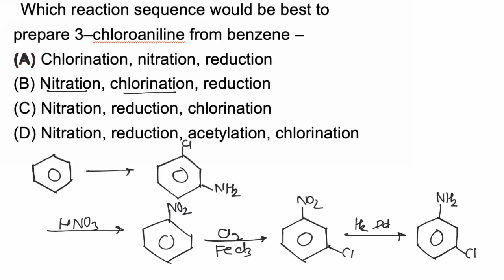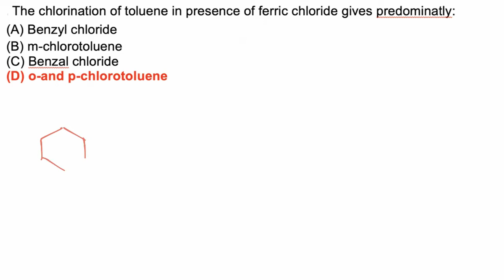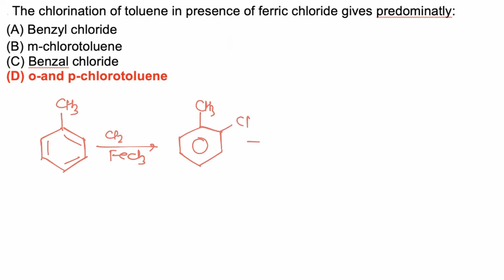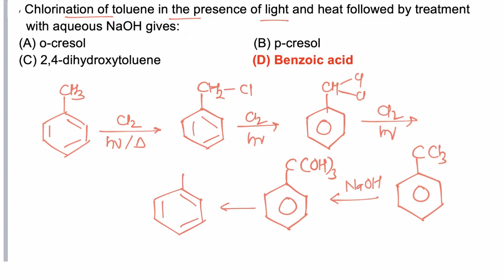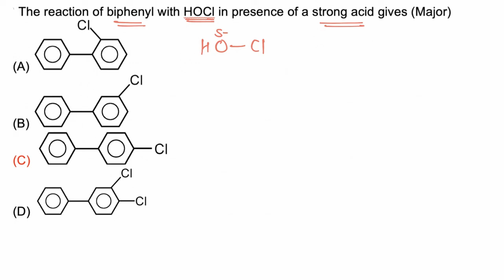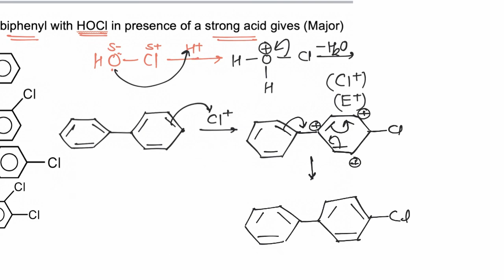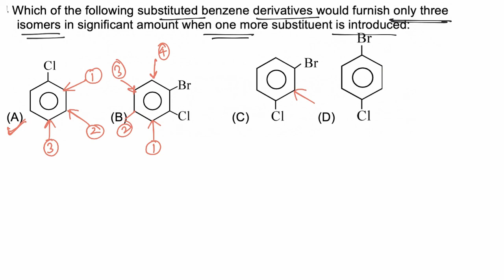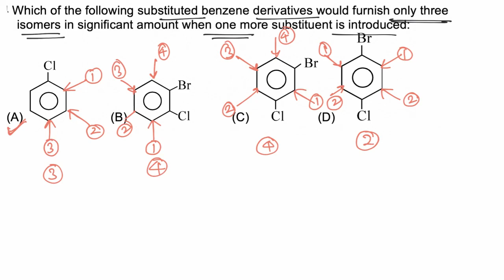Mega Question Bank |AROMATIC COMPOUNDS |DPP 5 HALOGENATION |ORGANIC CHEMISTRY|NEERAJ DUBEY